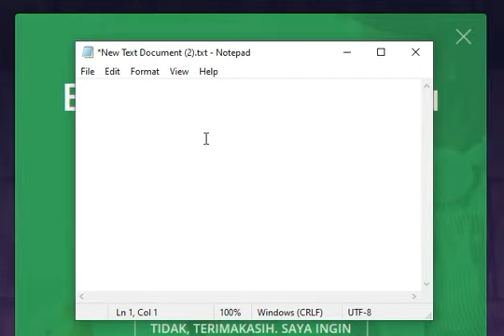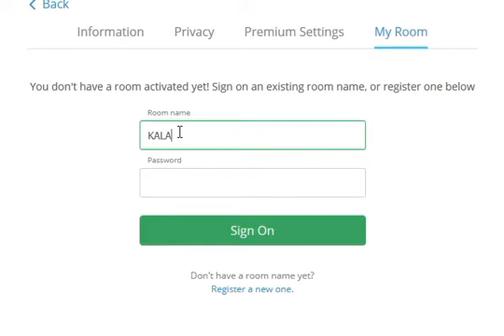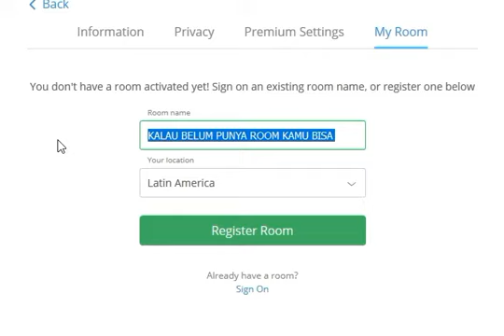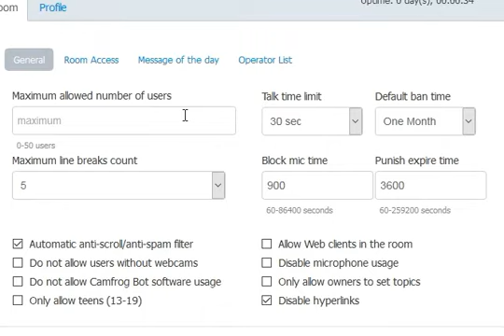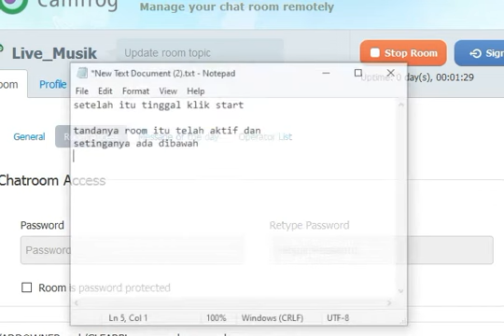Cara Menaikan Room Camfrog di ID kita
I AM NOT PERFECT BUT LIMITED EDITION
BAHAGIA ITU SEDERHANA, DIMANA HATI SELALU BERSYUKUR ATAS APA YANG KITA DAPAT

Selamat datang di channel CoKeL PX1. Ini adalah channel youtube satu-satunya yang kami buat dengan sengaja.
Isi dari channel youtube : CoKeL PX1 akan berisi video-video motovlog musik dan video lain sebagainya yang mungkin akan menghibur
Walaupun dari isi video atau musik Kami kurang menghibur Anda tapi kami minta tolong pura-pura terhibur aja lah.
Karena pura-pura terhibur akan menjadi keadaan lebih baik wkwkwk,

Yang Mau Request